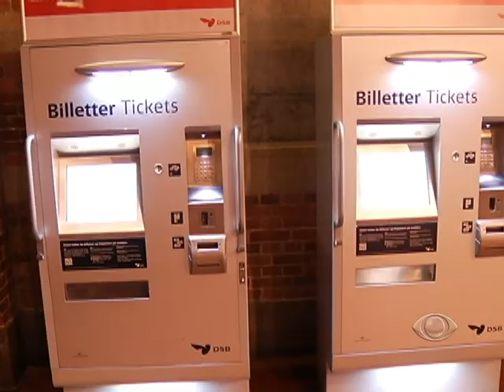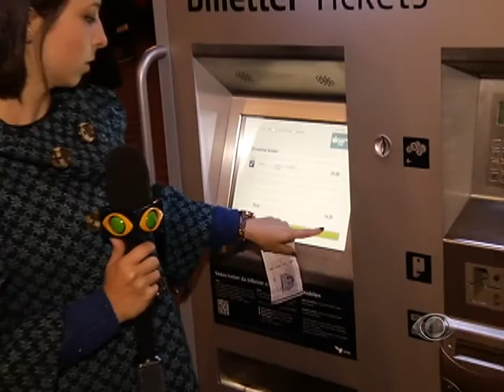VT2 SÉRIE DINAMARCA - BAND CIDADE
Série sobre mobilidade urbana em Copenhague na Dinamarca, exibida no jornal Band Cidade - Band Brasília